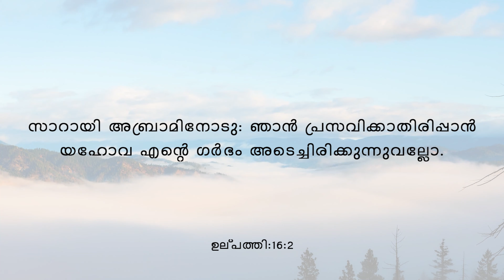True Spiritual Devotion #10